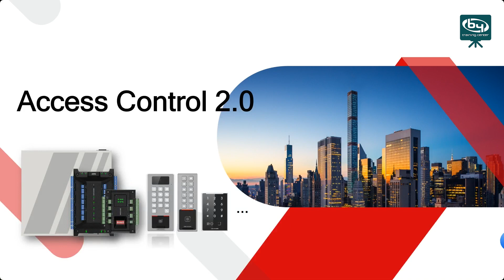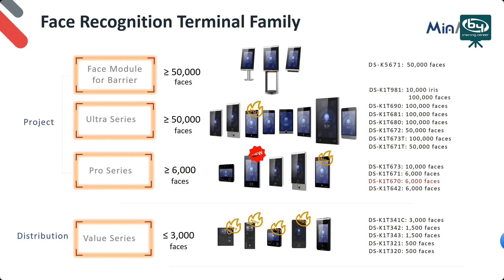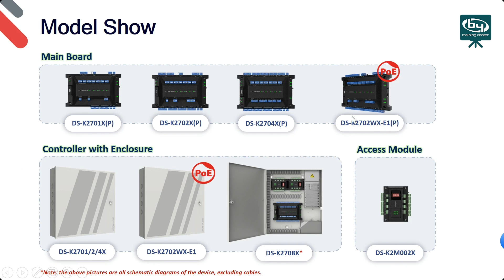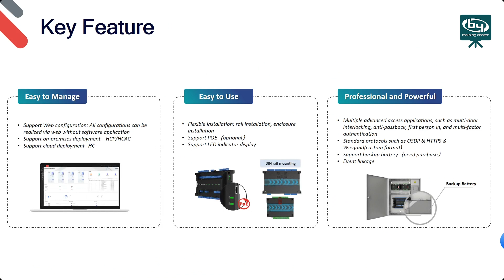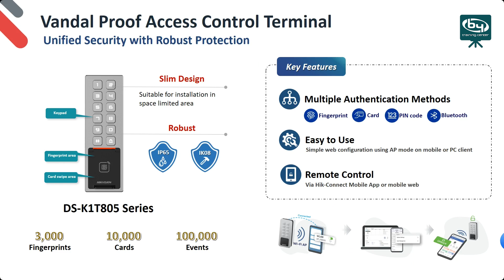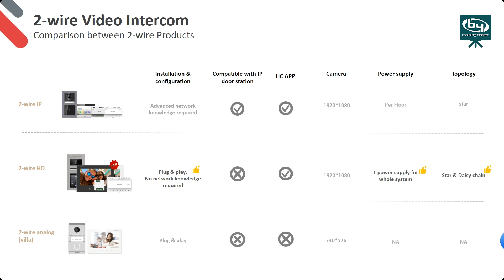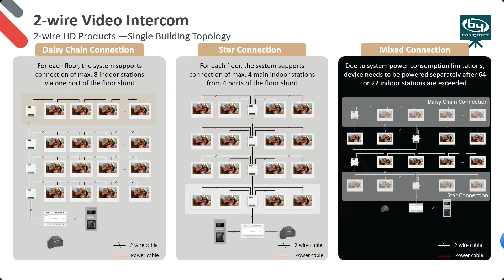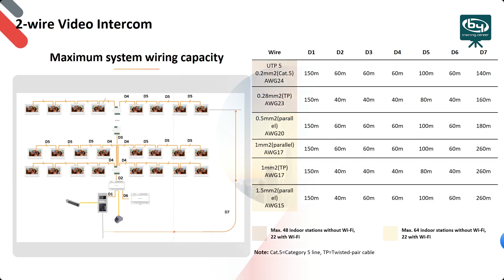Presentación de los productos de Intercom 2 hilos y control de acceso 2.0 - HIKVISION | By Demes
Le invitamos al webinar de HIKVISION, donde exploraremos las características principales y novedades de los productos de Intercom 2 hilos y control de acceso 2.0, incluyendo la nueva familia de terminales de reconocimiento facial y las nuevas estaciones de videoportero para interior y exterior. ¡No se lo pierda!

En nuestra página web disponemos del extenso catálogo de productos HIKVISION

Sobre nosotros